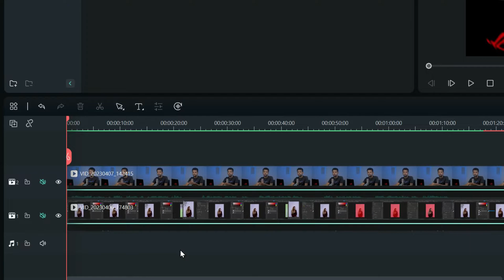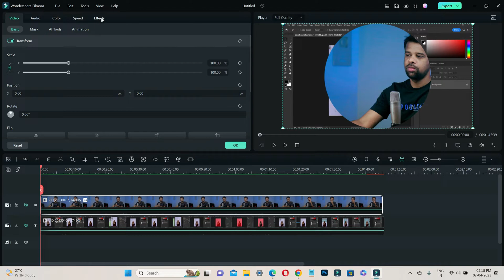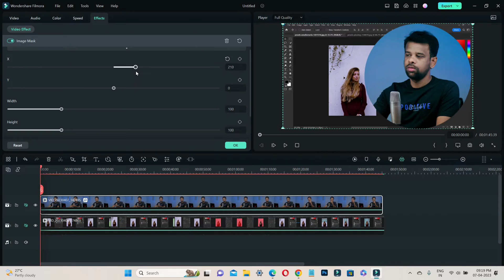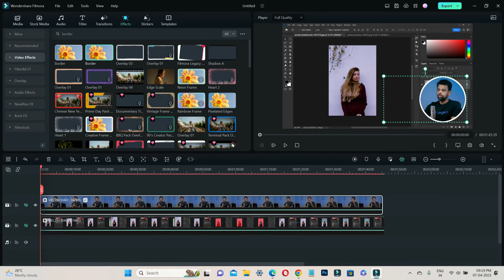Circle Overlay for Webcam Videos - Video Masking in Filmora Tutorial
how to add a circle overlay to your webcam videos using Filmora X! If you're looking to elevate your videos and make them stand out, you've come to the right place. In this step-by-step guide, we'll show you how to use Filmora X's image masking feature to create a professional-looking circle overlay effect for your facecam videos. Whether you're a content creator, vlogger, or just someone who loves creating engaging videos, this tutorial will walk you through the process in a friendly and easy-to-follow manner. So, let's get creative with Filmora X and enhance your webcam videos with a circle overlay that will captivate your audience!